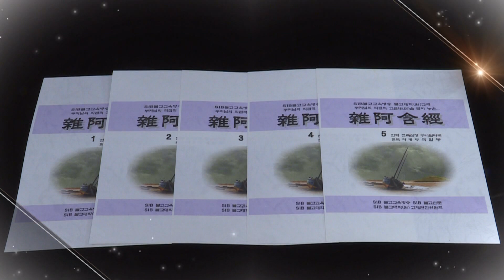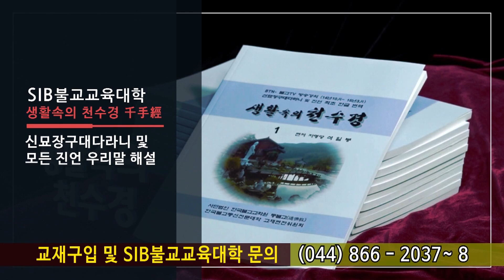잡아함경... 1189회, 제40 봉체경... 어찌 집착하면 해탈하지 못하는가?...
*석일봉스님 저서/도서쇼핑몰